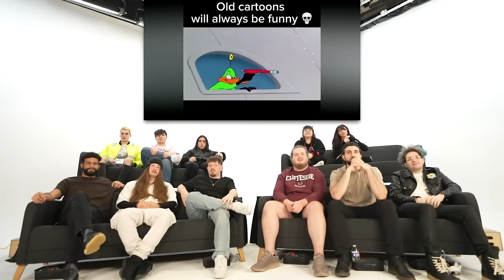Last to Leave the Couch, Wins $25,000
Welcome to If I Laugh, The Video Ends #200!!!
What an absolutely incredible journey it's been. I can't believe we're actually here at episode 200. I hope you guys love this video. A lot of time, money, and energy (and of course love) went into making this happen.
And a huge thank you to everyone that worked on the production as well as talent for showing up and being amazing.
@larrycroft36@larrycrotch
Happy Wednesday! My main goal with this series is to brighten up the middle of your week. So if you smiled, laughed, or stayed strong through the whole thing I hope that you enjoyed the memes in this episode! It really helps me out and lets youtube know you want to see more videos like this one! Drop a comment with which video made you laugh for a chance to get a heart on it. Until the next one, have an awesome day!